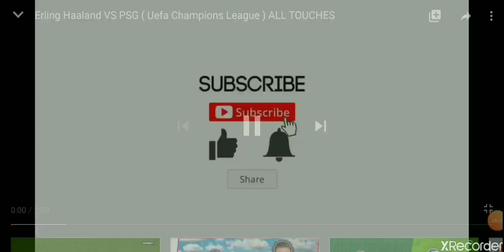Mateja Kežman 2000-2004 (PSV) Skils i Goals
-Mateja Kežman He is one of the highest paid footballers of the 2000s
-He played for a lot of big clubs ...
-Goals and assists
-Great striker
-Goal player